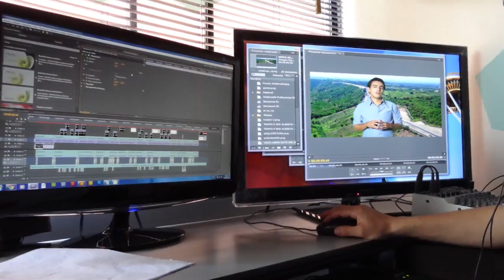ProduccionDeVideo Comerciales Documentales VideoCorporativo VideoBloger Acciontv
ACCIONtv ¡es más, mucho más!  Multimedia  Video animado  Presentaciones interactivas   Videoscribe  Infografías animadas  Video mapping  Catálogos virtuales  Libros digitales  Revistas digitales  Aplicaciones interactivas  Realidad aumentada  Juegos virtuales.
o separe una cita en los teléfonos: 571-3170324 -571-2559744.
Visítenos en la Carrera 11, 73 – 44 of. 204, Bogotá – COLOMBIA / atendemos de Lunes a Viernes 8 am a 6 pm